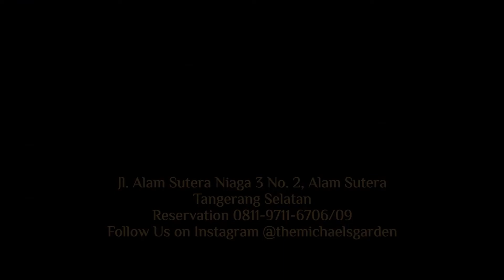Culinary Journey at Michael's Garden : Walikota Bogor Bima Arya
Terima kasih atas kedatangan dan apresiasi dari Walikota Bogor Bapak Bima Arya Sugiarto. Semoga Michael’s Garden bisa menjadi resto yang turut melestarikan kulinari Indonesia.